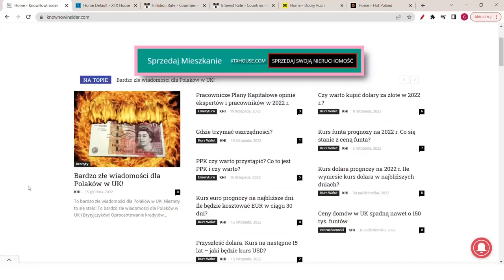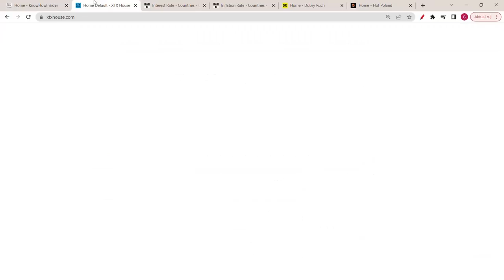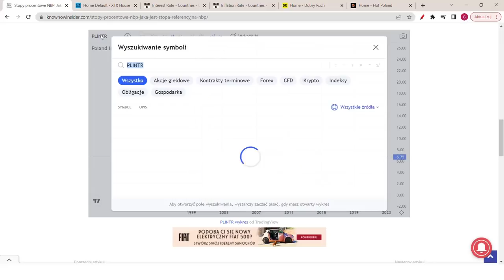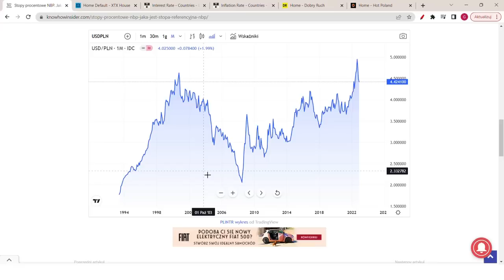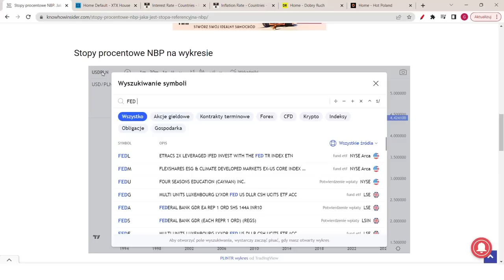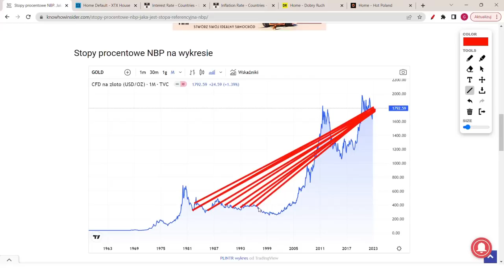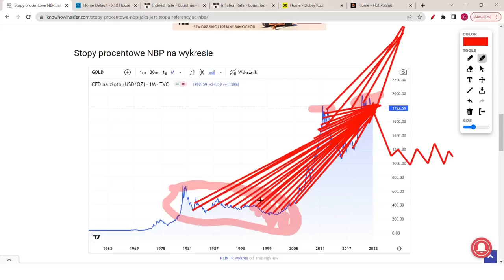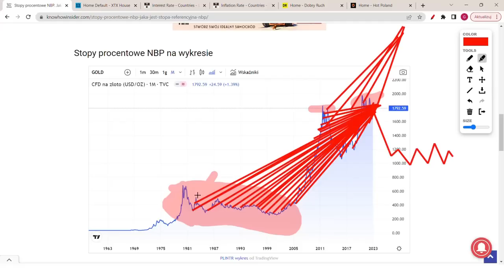Czy warto inwestować w złoto? Inwestowanie w złoto. Jak inwestować w złoto?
Cena złota rośnie do dolara. Jaka będzie cena złota i czy warto inwestować w złoto? Jak i kiedy inwestować w złoto?